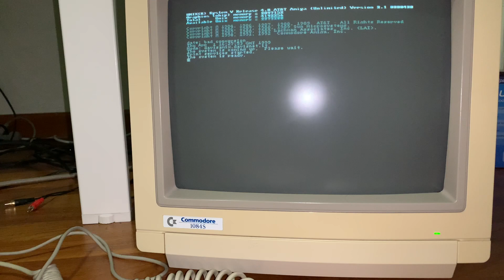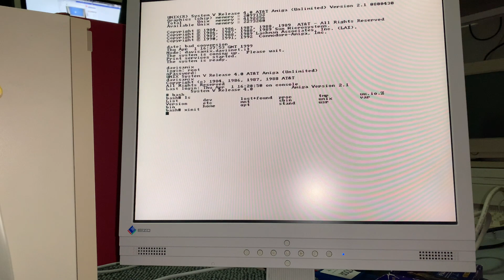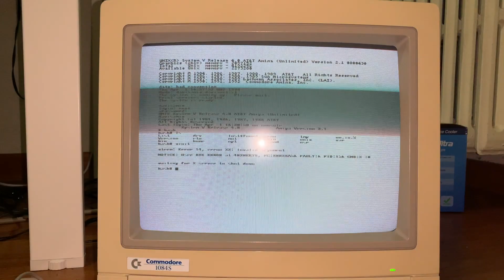Commodore Amiga 3000 - AMIX (Amiga Unix Year 1992)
A3000D booting AMIX 2.1. I installed that OS using SD and FS-UAE on Mac.